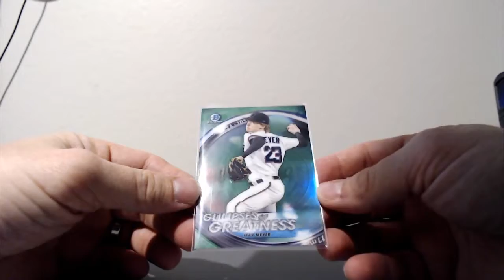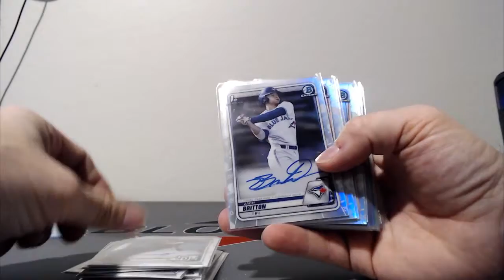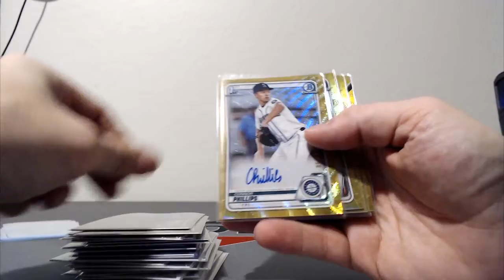2020 Bowman Draft - 41 Case PYP - RECAP Case #32